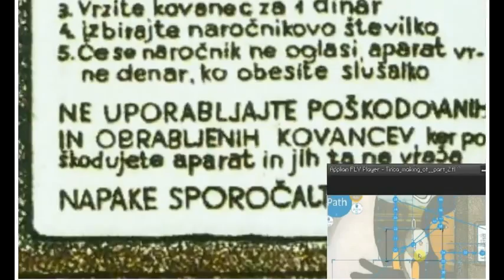Tinca Stegovec - The Call (The Video within Video)